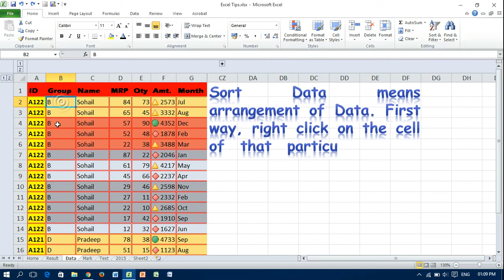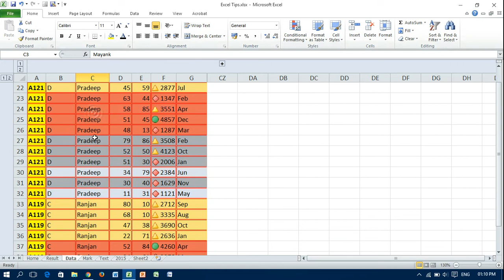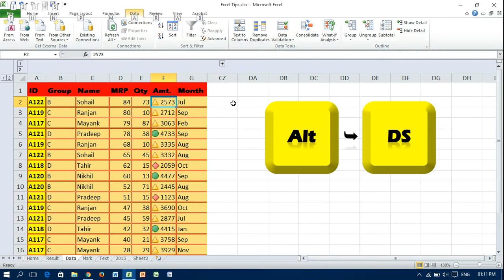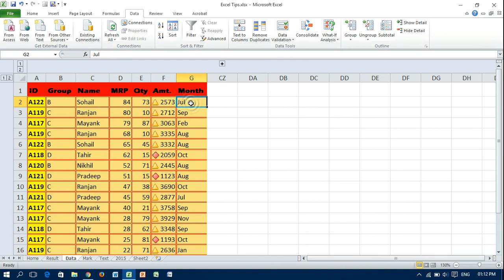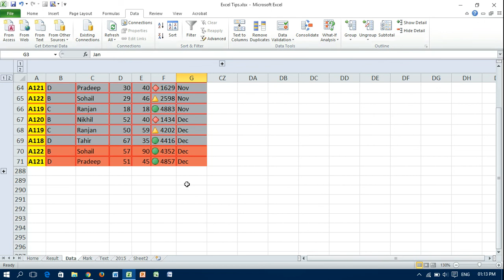Sort a Data Range in Excel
Sorting data means arrange your data sequentially. To sort data in Excel worksheet, first if you are going to sort data on column basis make sure your active cell is in that column then apply sorting method for arrangement of data. For more let's watch it.